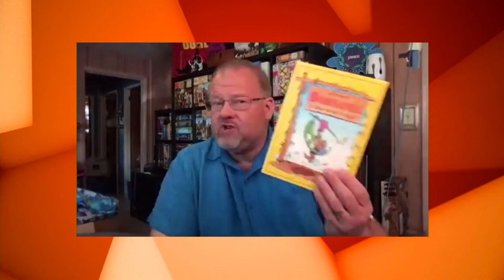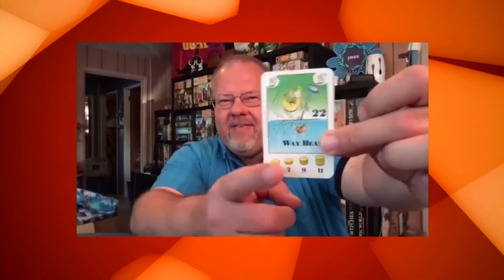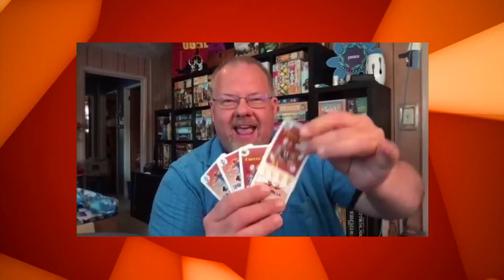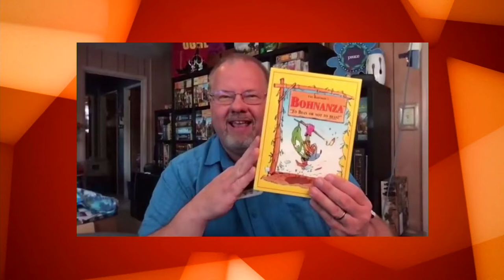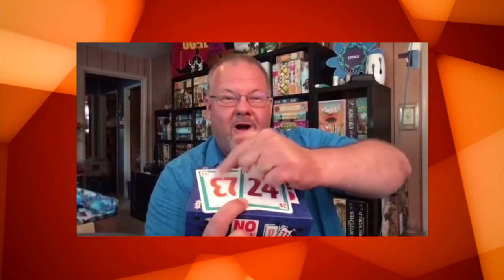FLGS Day - May [Labrynth Games & Puzzles, Main Street Fun & Games, Amigo Games]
We chat with Kathleen from Labyrinth Games & Puzzles, Alex with Amigo Games, and Dee from Main Street Fun &amp; Games!